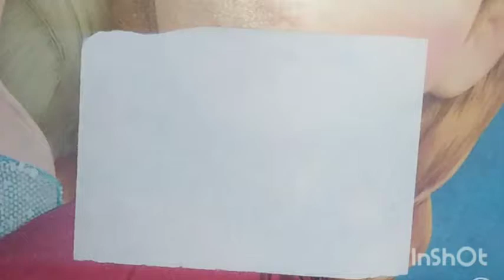drawing rainbow for kids / رسم قوس قزح بالخطوات